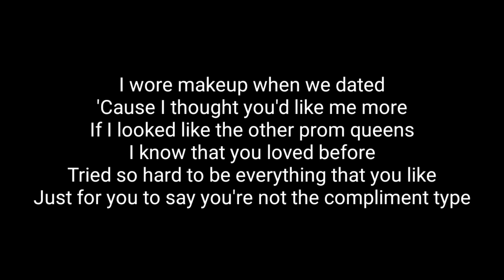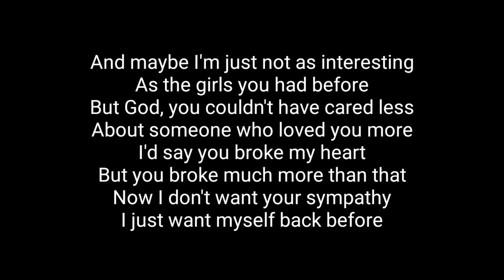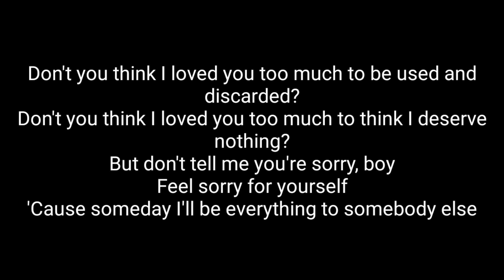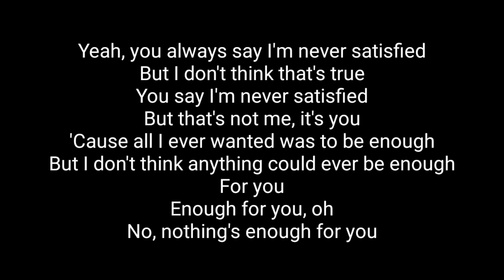Olivia Rodrigo - Enough for you (Acoustic Karaoke)